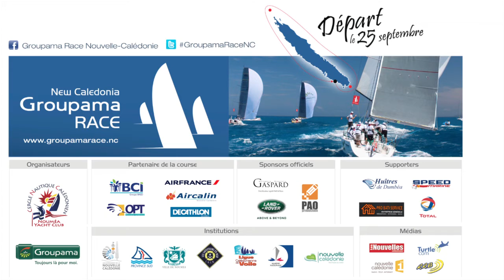Arrivee Beau Geste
The Maxi Beau Geste is entering the lagoon. Enthusiast  & first in IRC, the crew is ready to come back in 2018   for the next New Caledonia  Groupama race.

L'équipage de Beau Geste, 1er provisoire en IRC arrive à Nouméa.